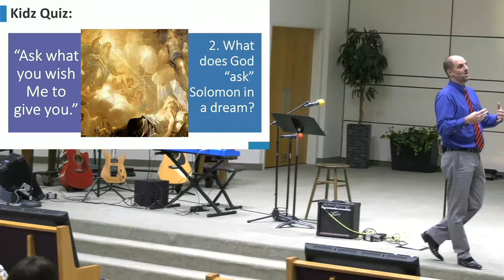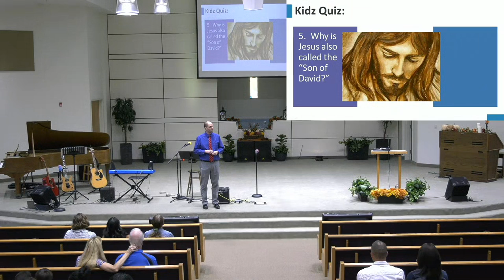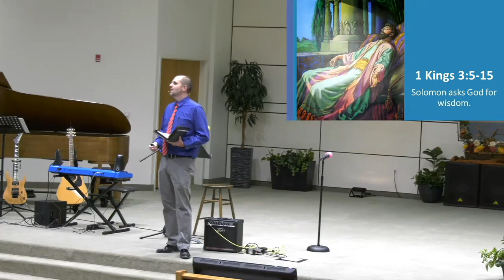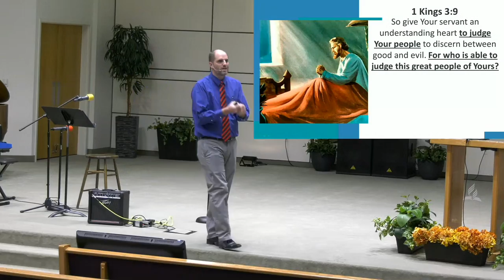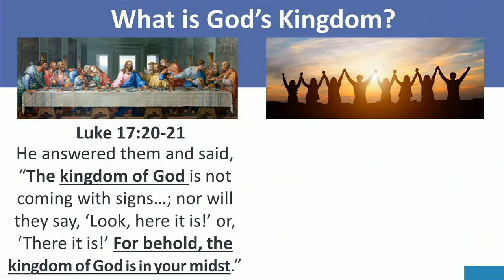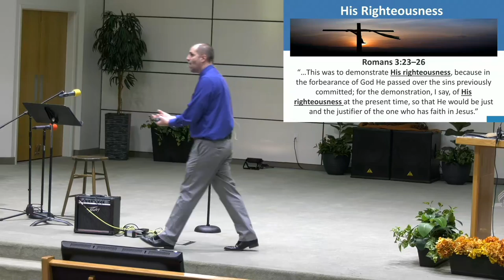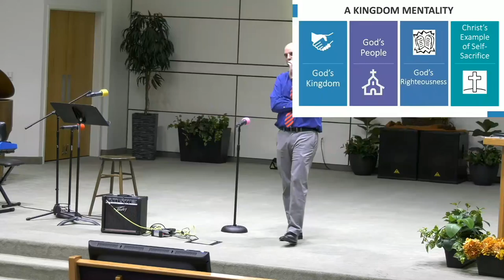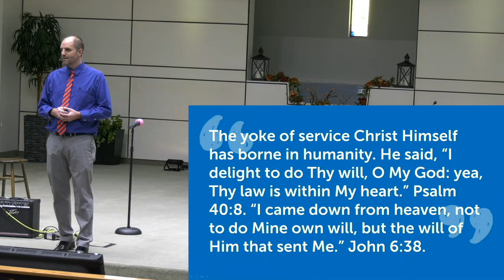Sermon: "A Kingdom Mentality" Dayv Lounsbury - November 13, 2021